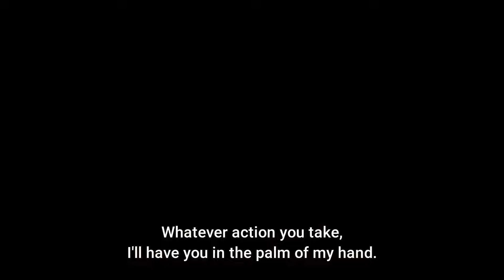They discovered an old mine shaft ~ The Genius Prince's Guide to Raising a Nation Out of Debt ~